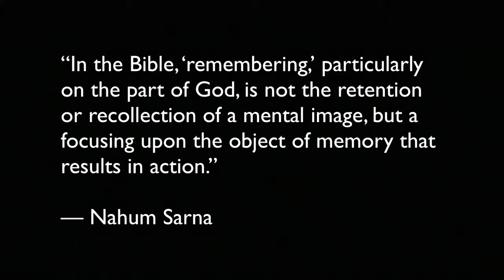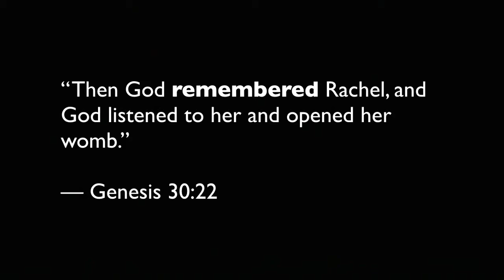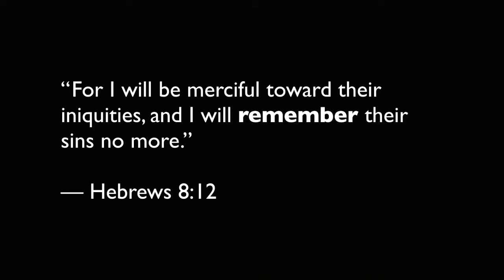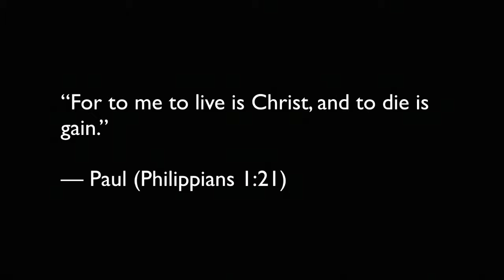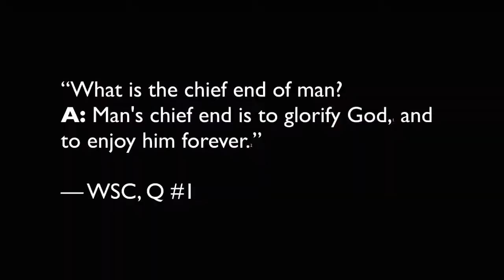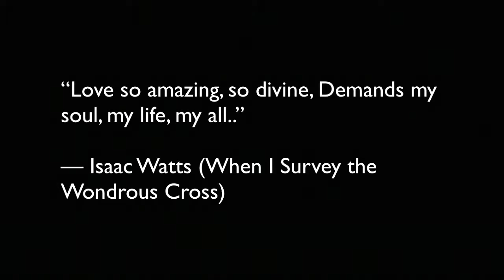The Chase, Pt.7: Chasing God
As we chase success, happiness, and relationships, how do we chase the relationship that matters most — our relationship with Jesus? Our sermon series on the ancient book of Ecclesiastes concludes with the life changing message found in Him.